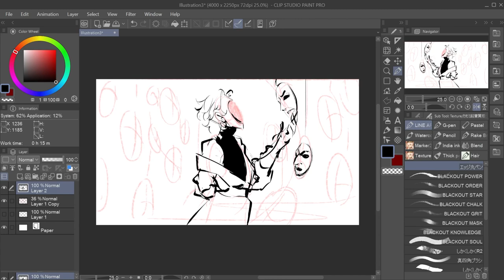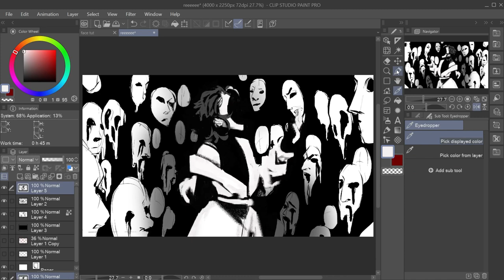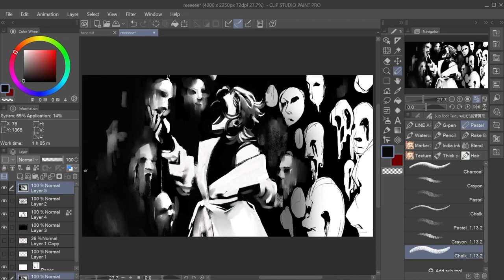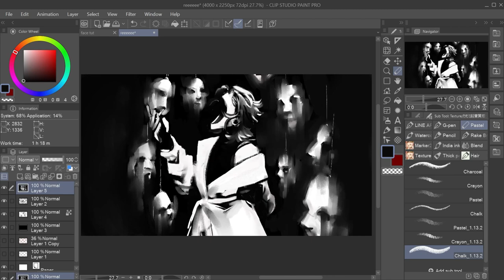FACADE 🎭👁‍🗨 [ClipStudio Speedpaint]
I know I flip the canvas A LOT, I'm sorry! 😅😭 I shall work on that in the future.

.-*^ SOCIALS^*-.